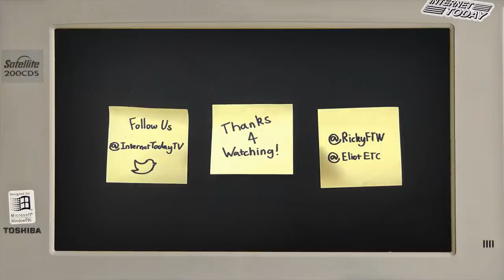Snyder Cut, Will it SUCK?! Let's Debate - SPACEBAR LIVE!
Can it possible that a better version of a bad movie exists without having to literally reshoot everything?  We discuss the Snyder Cut and More on this REBOOT of SPACEBAR!